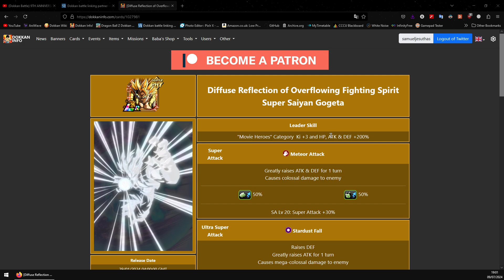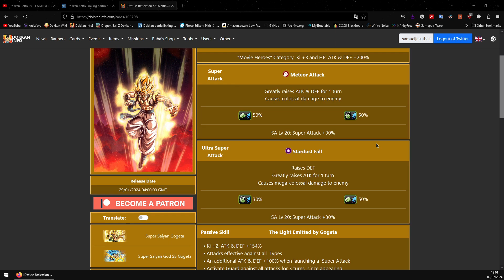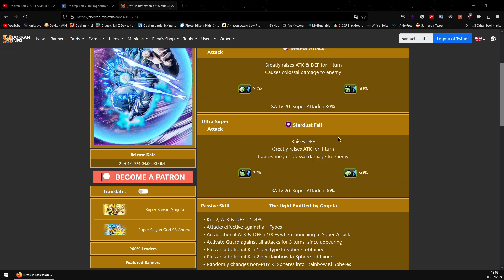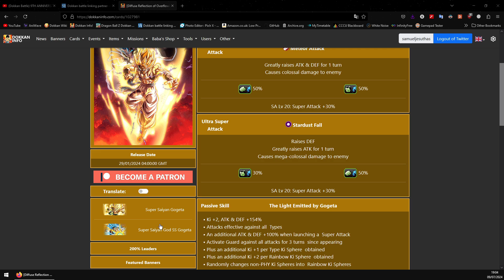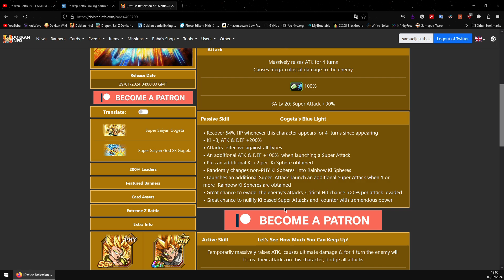HOW GOOD IS 9TH ANNIVERSARY LR PHY GOGETA BLUE AT RAINBOW LL10??? - DBZ DOKKAN BATTLE #122